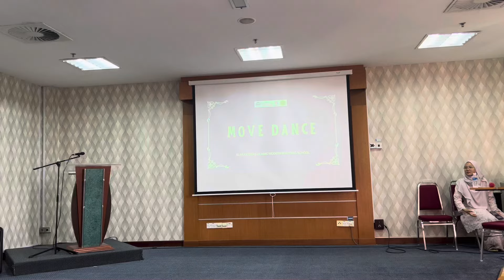Performance #3 by students from Al Muqoddas Islamic School, West Java (USIM ELIC Camp 2024)